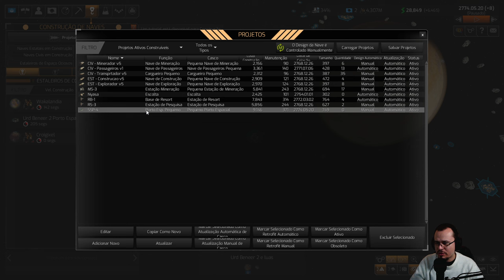A AMEAÇA DE OUTRO IMPÉRIO - Distant Worlds 2 #04 - Gameplay PT BR